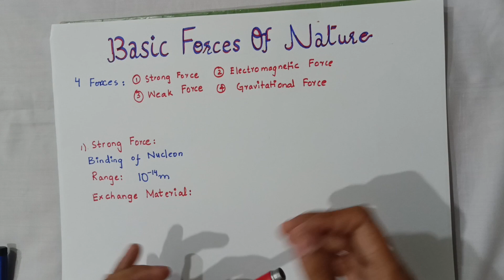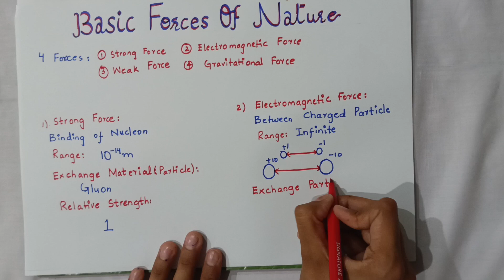Basic Forces Of Nature Class 12 Federal Board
A very easy and Elaborative lecture on forces of nature;
Strong Force
Electromagnetic Force
Weak Force
Gravitational Force